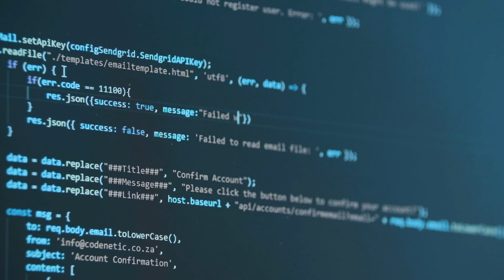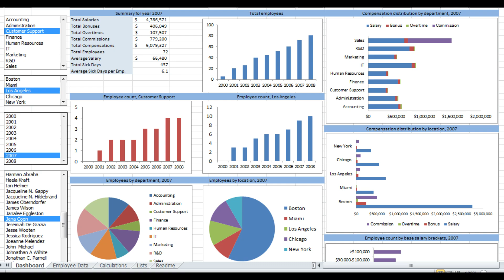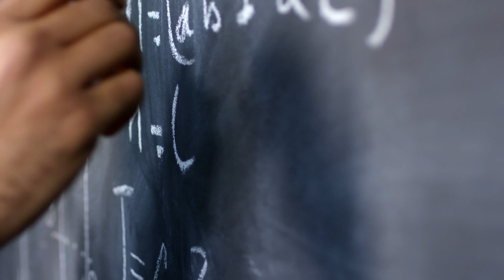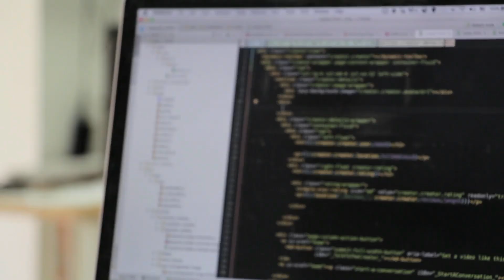Easy Way to Get Job without experience | Ultimate Data Analyst Roadmap in 2023 Tamil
Ultimate Data Analyst Roadmap in 2023

i have explained complete roadmap and what are the things to do for get a job in data analyst without any experience